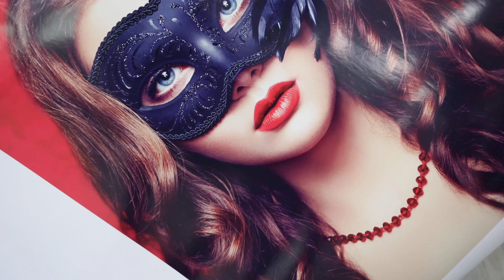YoSoyUVgel | Conoce la tecnología UVgel | Canon Mexicana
La serie Colorado M y la tecnología UVgel van a cambiar tu manera de imprimir. Déjate sorprender por sus acabados, velocidad y versatilidad. ¿Qué esperas para decir YoSoyUVgel?